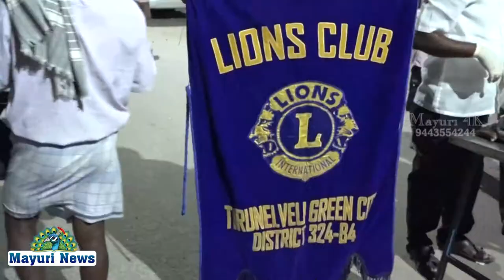பசுமை நகர் அரிமா சங்கம் டீம் டிரஸ்ட் இணைந்து 50 நாட்களாக ஆதரவற்றோருக்கு இரவு உணவு வழங்கினர்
LIONSCLUB GREENCITY TIRUNELVELI WELFAREPROGRAMME Mayuritv mayilosai TIRUNELVELI TENKASI AMBASAMUDRAM பாவூர்ச்சத்திரம் நெல்லை தொடர்ந்து 50வது நாளாக திருநெல்வேலி பசுமை நகர அரிமா சங்கம் டீம் ட்ரஸ்ட் மூலமாக சாலை ஓரங்களில் முதியோர் மற்றும் ஆதரவுற்று அற்றோர் 150க்கு மேற்பட்ட நபர்களுக்கு திருநெல்வேலி சந்திப்பு பேருந்து நிலையம் எதிரில் லயன் P.திருமலை முருகன் அவர்கள் ஏற்பாட்டில் இரவு உணவு வழங்கப்பட்டு வருகிறது அதில் இன்று சங்கரன்கோவில் அரிமா சங்கத்தின் சார்பாக 324B4 மாவட்ட DC Chairman சேவை நாயகன் லயன் P.அய்யாதுரை அவர்கள் வழங்கினர் இந்த நிகழ்வில் 324B4 வட்டார தலைவர் லயன் MST ராஜா MJF, திருநெல்வேலி கோல்டு அரிமா சங்க தலைவர் லயன் M. கருப்பசாமி, ஆகியோர் கலந்து கொண்டனர் தொடர்ந்து தன்னலமில்லாமல் சேவை செய்து வரும் லயன் திருமலை முருகன் மற்றும் குழுவினர்களுக்கு பாராட்டுக்களும் வாழ்த்துக்களும் சங்கரன்கோவில் அரிமா சங்கத்தின் சார்பாக தெரிவிக்கப்பட்டது